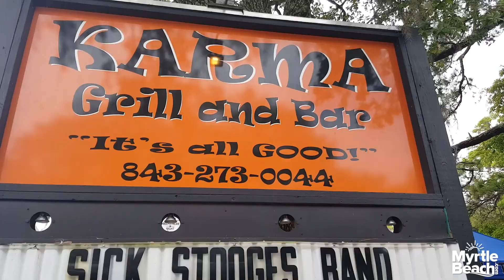Little River Blue Crab Festival 2018 - MyrtleBeach.com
The annual World Famous Little River Blue Crab Festival is a family-friendly event that features live music, vendors, kids activities, and of course, tons of delicious seafood!